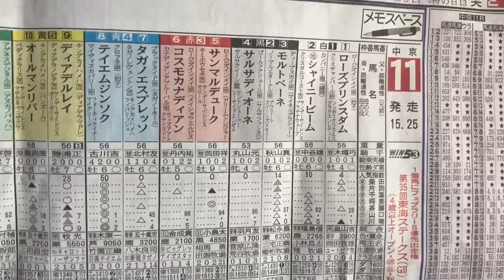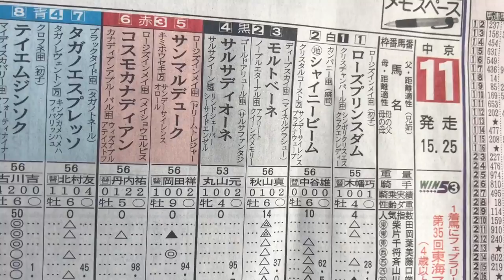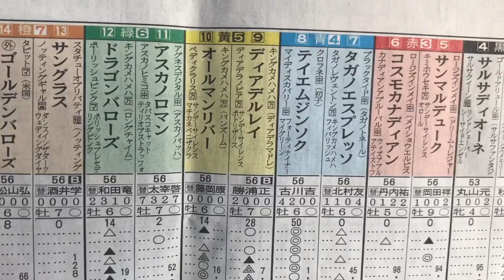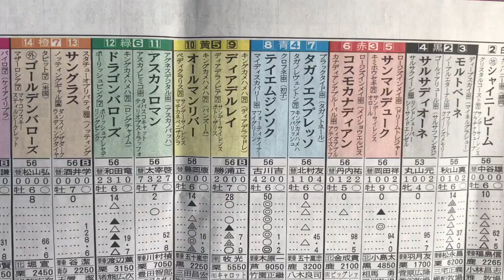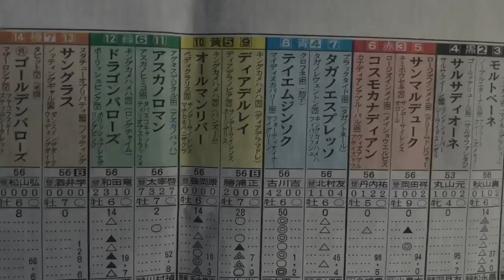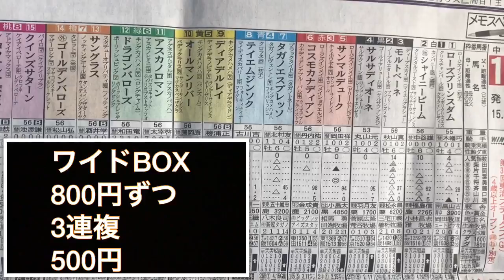東海ステークス 2018 まさかの馬外します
皆さまのご協力をお願いしています🤲